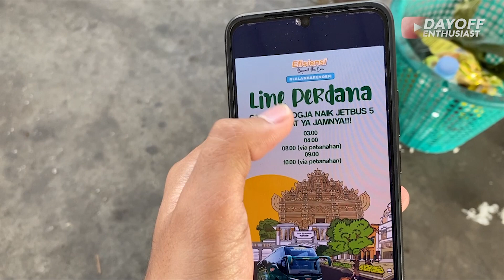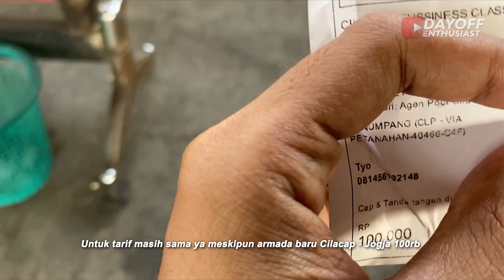LINE PERDANA❗❗Armada Baru Via Jalur Baru Lintas Selatan Petanahan | Efisiensi E418 Cilacap-Jogja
We're comeback ygy wkwk, setelah sekian purnama akhirnya bisa kesempatan trip lagi terlebih memang lagi pengen trip jalur selatan lagi. Dan pada kesempatan trip kali ini sangat spesial dengan merasakan armada terbaru yang baru jalan sekitar 2 hari yakni dengan armada Efisiensi / Satelqu E418 dari Cilacap ke Jogja dan uniknya lagi trip kali ini via petanahan atau via JLS (Jalur Lintas Selatan) udah pasti dijamin enjoy pemandangannya dan tentunya soal kenyamanan armada kali ini udah paling top dijalurnya jarak seat yang longgar ditambah armada yang minim suara dan guncangan auto pules selama perjalanan. Untuk tarif masih sama 100rb free air mineral dan pelayanan crew yang ramah. Let's Trip With Efisiensi :)

Timelist :
- 08.10 WIB Start dari Pool Efisiensi Cilacap
- 10.40 WI Rest Area Kendi Jaya, JLS Kebumen
- 11.46 WIB Bandara YIA
- 13.13 WIB Finish Terminal Giwayangan Yogyakarta

Untuk detail timelist selengkapnya simak terus video trip kali ini karena akan ada timelist di setiap destinasinya,

Armada : Efisiensi / Satelqu E418
Chasis : Hino RM 280 ABS
Body : Jetbus 5 SHD
Kelas : Business class / Patas
Trayek : Cilacap - Jogja PP
Perjalanan : Cilacap - Jogja
Tarif : 100.000
Gear : Iphone 11
By : @restyofn (on instagram)